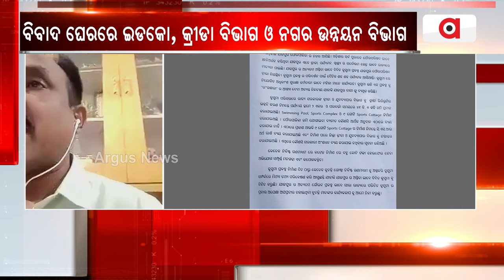ଇଡକୋ କୁସୁମା ପ୍ରକଳ୍ପ ପାଇଁ ଟେଣ୍ଡର ଆହ୍ଵାନ କରିଥିଲା ।|| Kusuma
ଇଡକୋ କୁସୁମା ପ୍ରକଳ୍ପ ପାଇଁ ଟେଣ୍ଡର ଆହ୍ଵାନ କରିଥିଲା ।